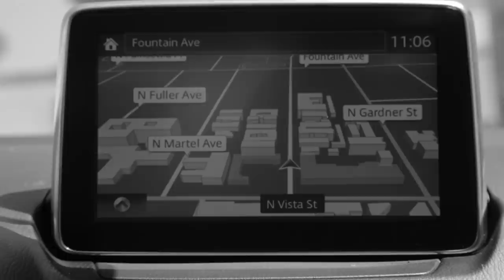Scion x Eddie Huang: Stories from Cam'ron & Vince Staples (Scion)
Eddie Huang took a few minutes out of his schedule to jump behind the wheel of our 2016 Scion iA, making a few rounds around Los Angeles to pick up a few special guests and chauffeur them to the Scion AV All-Purpose Show.

Eddie starts things off (literally) with the push of a button—the iA has dope standard features, like the push-start and 7” touchscreen display (with optional navigation). He scoops up plenty of notables, like one of hip hop’s most iconic DJs/producers, Prince Paul (think Stetsasonic, Boogie Down Productions, Big Daddy Kane and De La Soul) with his son, DJ P. Forreal; musicians Vince Staples and Stevie Lee; and rapper Cam’ron, giving them all a small ride-along to soak in the iA’s vibes.

Download "Full House" by Maxo Kream Off of Eddie Huang's "Shellfish or Better" EP

Scion continues to be the test laboratory division for Toyota Motor Sales (TMS), U.S.A., Inc. From its start in 2003, Scion’s goal was to offer products and processes that stand apart from the crowd. Scion offers distinctive vehicles that reflect owners’ passions with a model line-up that includes the iconic xB urban utility vehicle, the tC sports coupe, the FR-S rear-wheel drive sports car, and the premium micro-subcompact iQ.

The all-new Scion iM 5-door hatchback and the all-new iA sedan will arrive this fall. Scion also appeals to a youthful audience by offering a simple, no-haggle buying experience and by engaging with potential customers in meaningful and creative ways.